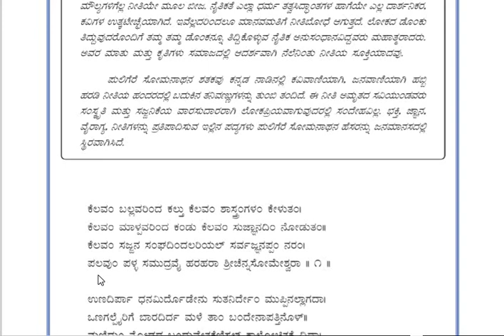2 p u kannada class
poem 4 pageyam balakaranembare